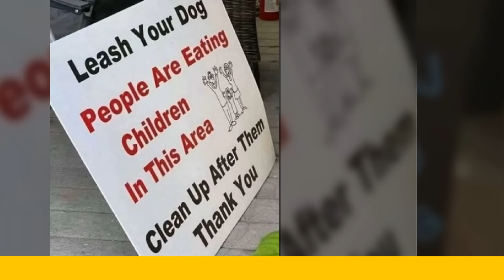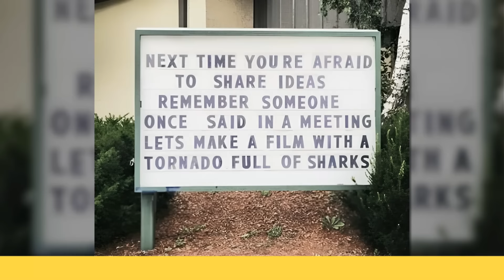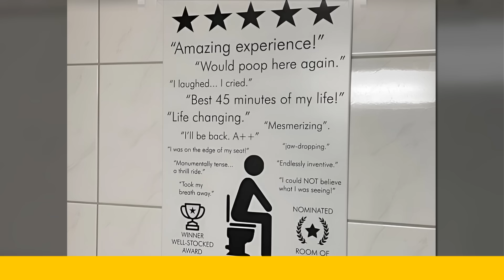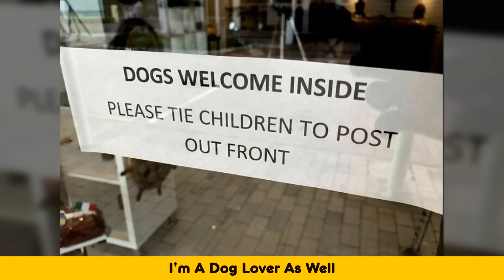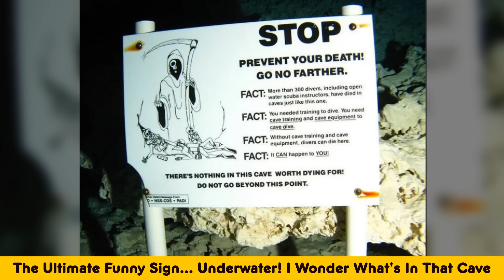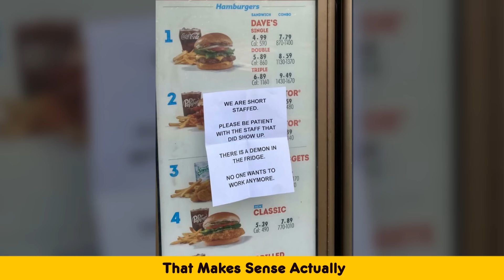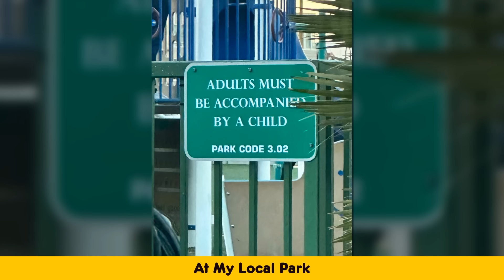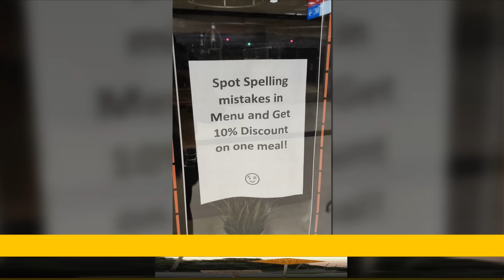Ingenious Signs That May Leave Your Sides Hurting From Laughter